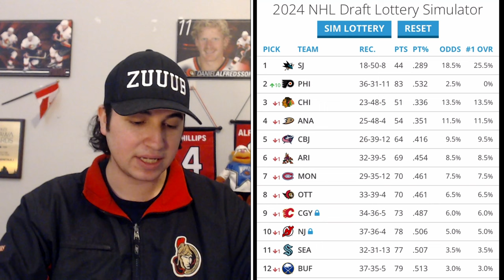Ottawa Senators Officially ELIMINATED From Playoff Contention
In tonight's recap, I discuss an electric game by Brady Tkachuk, analyze the Sens firing two pro scouts, react to Ottawa mathematically being eliminated from playoff contention, break down Nico Hischier's controversial empty net play at the end, plus MORE!